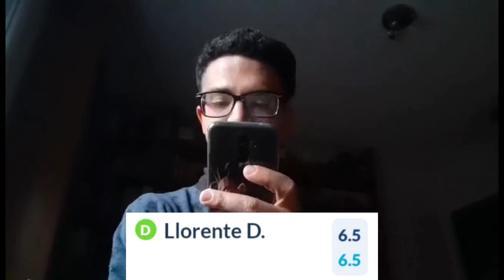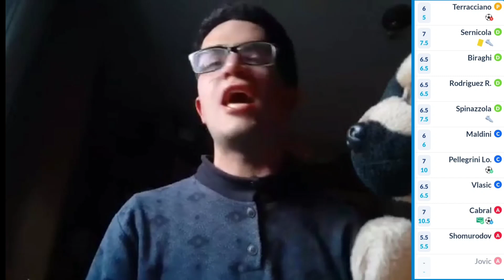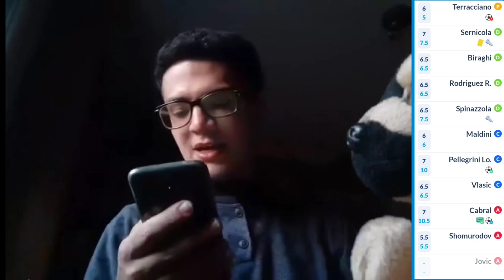Risultati della 30 giornata!!! - FANTACALCIO 2022/2023